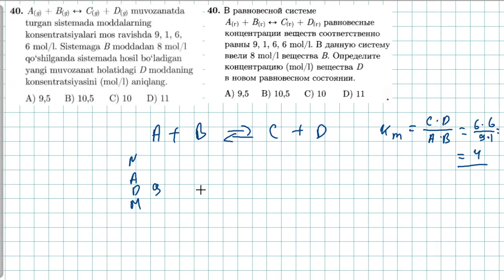40-test kimyoviy reaksiya tezligi. тест 40 скорость химической реакции